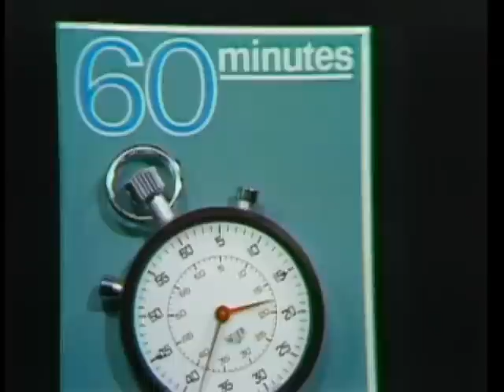Will the Real Howard Hughes...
Thirty-seven years ago this week, the nation was enthralled with the scandal that Clifford Irving's biography of Howard Hughes may be a fraud.